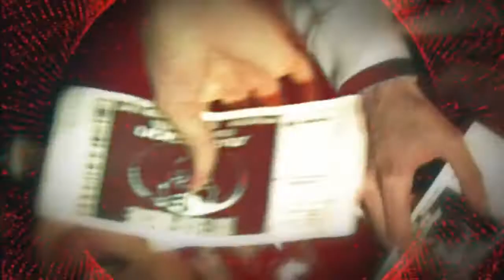Masters of Hardcore 2011 Spain - Official Report || Aftermovie